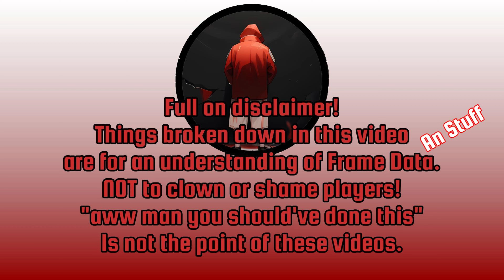A 2XKO Parry Moment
First off a special thanks for the invite to the Alpha Lab (shot out an overview coming next 2XKO Video!) Whiffed parries in this game look to be punishable.